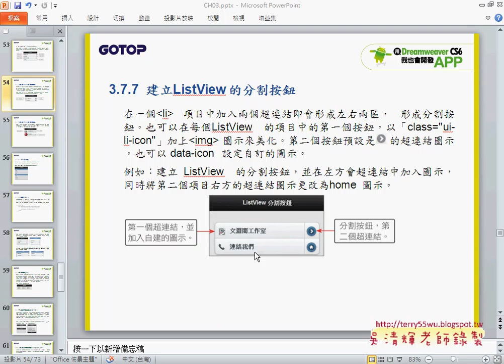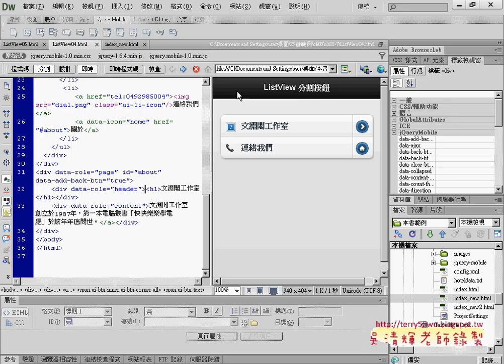06 分割按鈕與自訂樣式APP開發教學 吳老師1